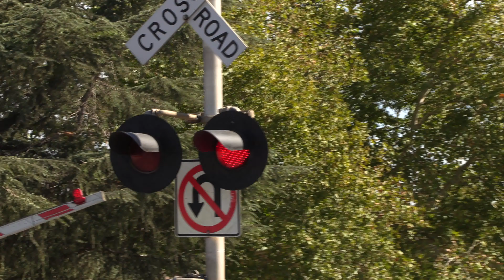UP 9922 Stockton Turn Hauler North, Calvine Rd. Railroad Crossing, Elk Grove CA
[Filmed 11:12am September 28, 2021]
Went out to Elk Grove and caught the Stockton Turn headed north for McClellan Park and Roseville this day for there work. This crossing is an mixed install with the shoulder gated masts and the pedestrian crossings signals being an UPRR late 1980s signal build install with changes to there bells, lights, Shoulder gates light heads, and gates. The cantilevers are an UPRR 1990s install, The median signal on the other side was a knock down replacement being made mostly of reused parts being the lights and the mast of it and mechanism being from a UPRR mid 2010s install. The median signal this side is an SPRR 1970s to 1980s signal build install with changes to its lights, gate, mechanism, and counterweight arms. As you can see the mechanical bell is still struggling to ring also.

Union Pacific Railroad LRS59 Stockton Turn Local freight train passes through the Calvine Road railroad crossing on the UPRR Fresno Subdivision main line in Elk Grove, California.

Union Pacific Railroad - LRS59-28
UP 9922, UP 9918, UP 9913

Crossing Info:
City/State: Elk Grove, California
Location: Calvine Road and Vintage Park Drive
Horn Setting: Quiet Zone
Crossing Owner and Maintainer: Union Pacific Railroad
Bell Sequence: Bell rings through while activation
Track Activation Sensors: Timed Off Movement And Speed Detection
Train Line: UPRR Fresno Sub

Cantilever: Harmon
Lights: Three pairs of 12 inch Electro-Tech LEDs
Light Heads: Mast - One pair of 12x24 inch Harmon Lights, Overhead - Two pairs of 12x24 inch Safetran Lights
Brackets: Mast - Modern Industries, Overhead - Safetran
Junction Boxes: Mast - Harmon, Overhead - Safetran
- Gated Mast Signal
Bell: General Signals Type 2 Electronic Bell
Lights: One pair of 12 inch Electro-Tech LEDs
Light Heads: Harmon
Brackets: WRRS
Junction Box: WRRS
Gate Lights: Electro-Tech LEDs
Mechanism: WCH
Counterweight Arms: WRRS
Base: WCH

Median Signal
Lights: One 12 inch Electro-Tech LEDs & One 12 inch WCH 1st Generation LEDs
Light Heads: One pair of 12x24 inch Modern Industries Lights
Brackets: Modern Industries
Junction Box: Modern Industries
Mechanism: WCH
Counterweight Arms: WCH
Base: WCH

Right Gateless Pedestrian Signal
Bell: WCH Type 3 Electronic Bell
Light Heads: One pair of 12x24 inch WCH Lights
Brackets: WRRS
Junction Box: WRRS
Base: WCH

Left Gateless Pedestrian Signal
Brackets: WRRS
Junction Box: WRRS
Base: WCH

Cabtilever: Harmon
Light Heads: Three pairs of 12x24 inch Harmon Lights
Brackets: Harmon
Junction Boxes: Harmon
- Gated Mast Signal
Bell: WCH Mechanical Bell (Dying)
Light Heads: One pair of 12x24 inch Harmon Lights
Brackets: WRRS
Junction Box: WRRS
Mechanisms: WCH
Counterweight Arms: WRRS
Base: WCH

Lights: One pair of 12 inch WCH 1st Generation LEDs
Light Heads: One pair of 12x20 inch Safetran Lights (Hawker Siddley Era)
Brackets: Safetran
Junction Box: Safetran
Mechanism: Invensys Rail
Counterweight Arm: Invensys Rail
Base: Safetran